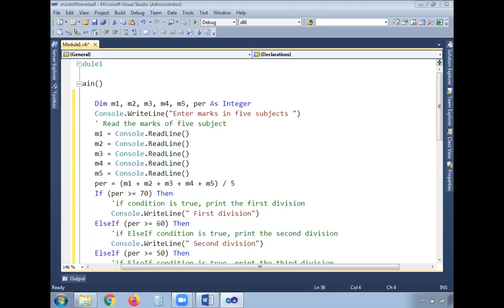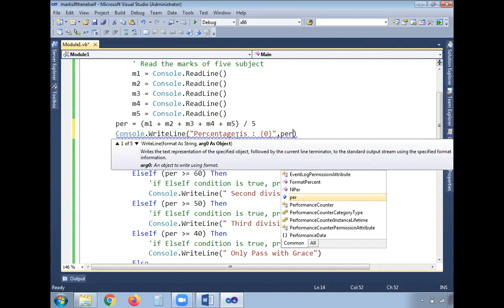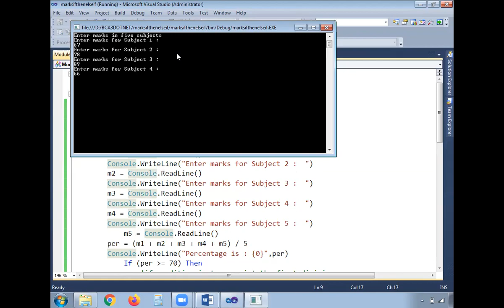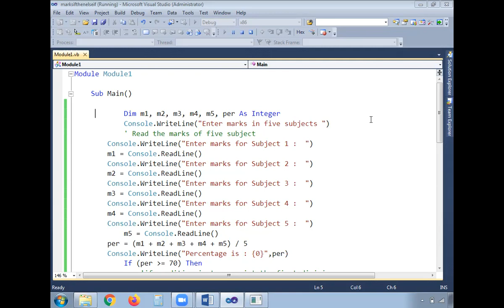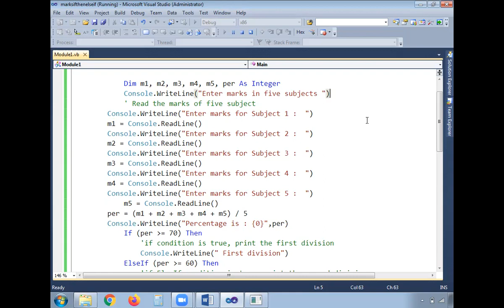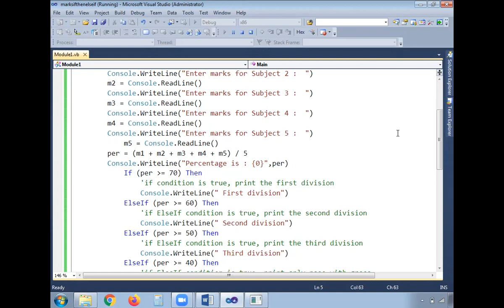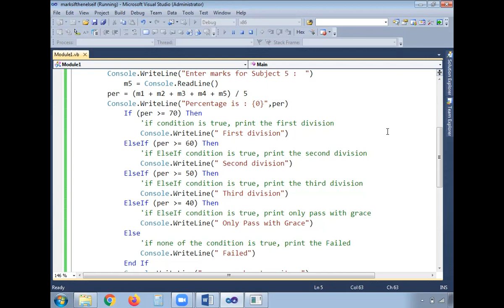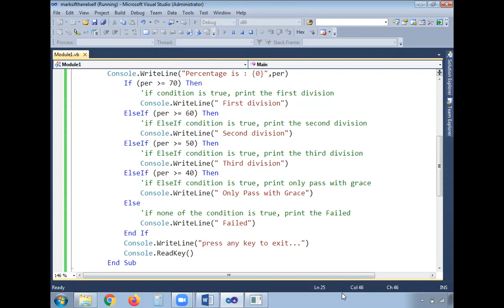20 OCT 2021 IF THEN ELSEIF PROGRAM IN VB NET